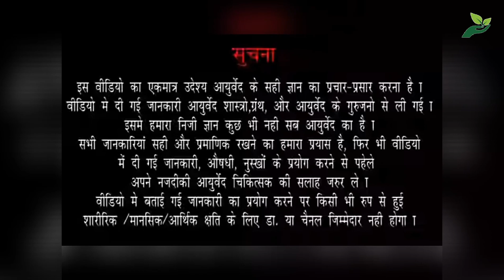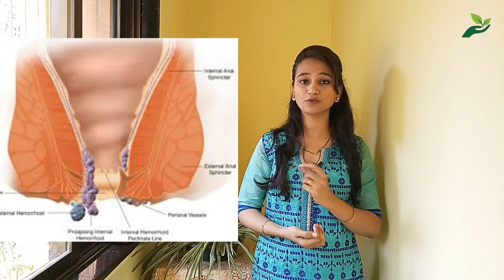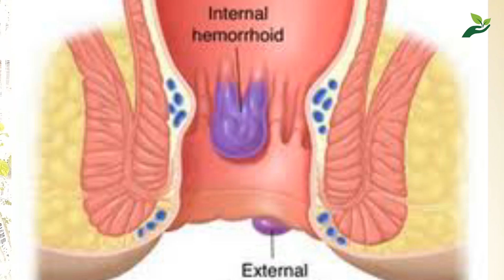Ep-31 Piles ka ilaj(Hindi) । home remedies for piles। Dr. Ankita Apte Prabhu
बवासीर या piles क्या होता है?  इसमें कौनसी चिजोंका परहेज करना चाहीये? इसकी तकलीफ कम करने के लिये क्या किया जा सकता है? और इसपर कौनसे घरेलू उपाय किये जा सकते है? इन सारे सवालों के जवाब जानने के लिये ये पुरा video जरूर देखें।

छाछ बनाने की विधी और उसके फायदे

Vd. Ankita Apte Prabhu
M.D. Ayurveda

Vd. Pushkar Narahar Prabhu
M.D. Ayurveda